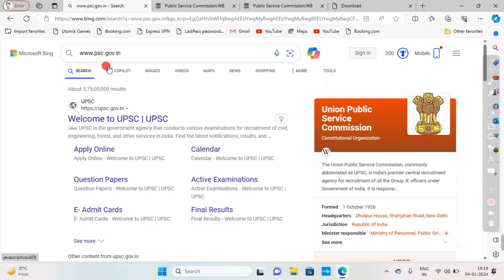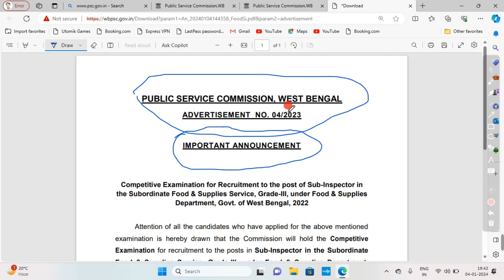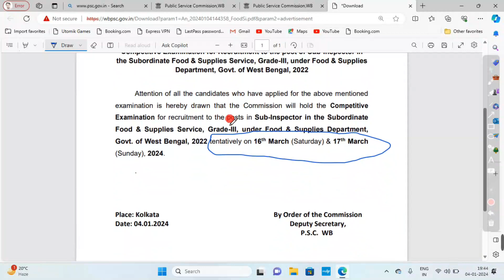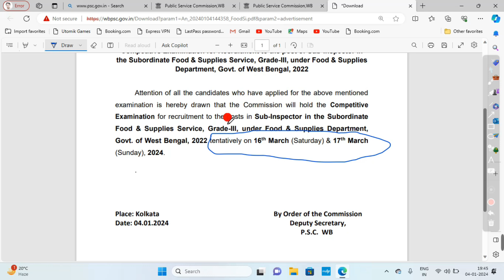Wbpsc Food SI Exam Date 2024 || Psc Food Si Exam Date 2024 || Food Si Office website notice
shortcut math solution Simple interest
shortcut for math Simple interest

Most important Geometry Advance Maths Angle
previous year food Si math
previous year food Si  math masti
previous year food Si  mathematics
sacred geometry mathematics Simple interest  math tricks bengali

previous year food Si) chapter
previous year food Si
previous year Simple interest
Math practice set
Quick Maths
wbp constable 2019 preliminary answer key wb police constable exam 2019
wbp constble answer key 2019 wbp constable 2019 preliminary answer key
wbp Simple interest in bengali
wbp constable
wbp reasoning
previous year Simple interest  for wbp
previous year Simple interest ) Tricks Time and Work problem
WBPSimple interest
WBCS
SSC CGL
KVS
Bank PO
CTET
previous year Simple interest Simple interest quick_maths in benrt tricks
previous year Simple interest  math
geometry math masti Simple interest   math in bengali
previous year Simple interest math class 5
bengali
Keywords of this content: Simple interest  maths trick in bengali, Simple interest  Rule) problems tricks and shortcuts, shortcut math tricks in bengali, Simple interest  tricks in bengali, Simple interest in bengali, math tricks in bengali,

shortcut tricks on previous year Simple interest
wbp All Previous Year maths solution percentage maths